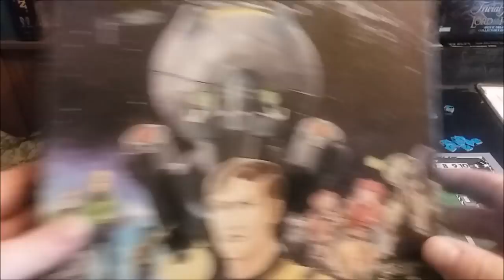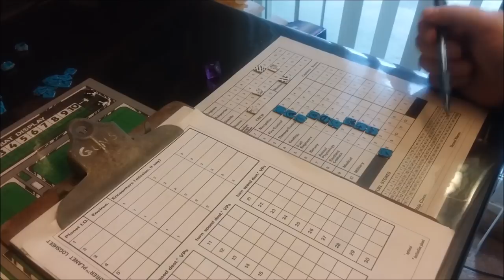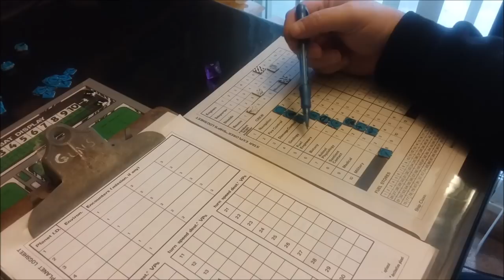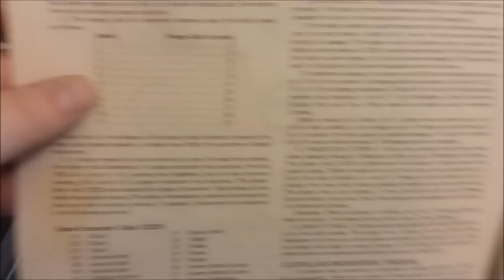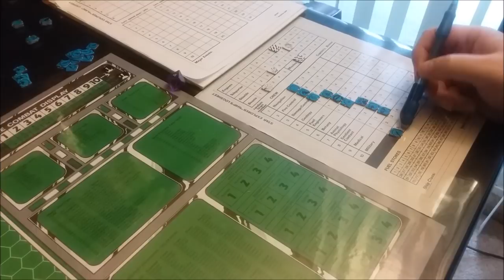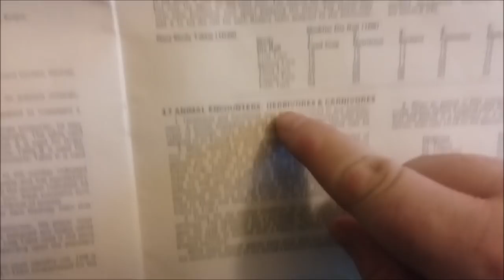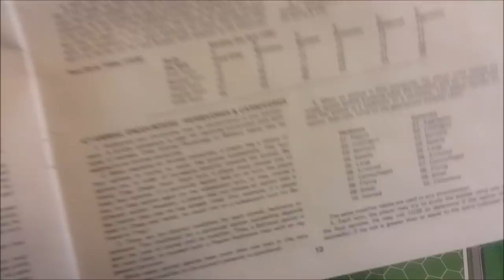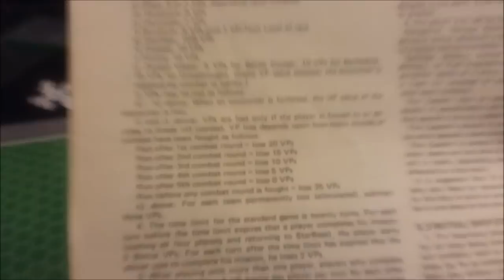"Star Explorer" Initial look and thoughts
An initial look at "Star Explorer" from Fantasy Games Unlimited. A look at components and the basic flow of the game.